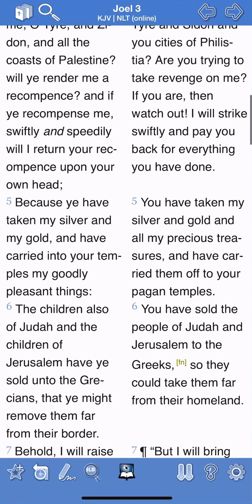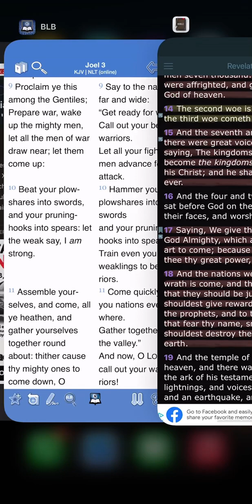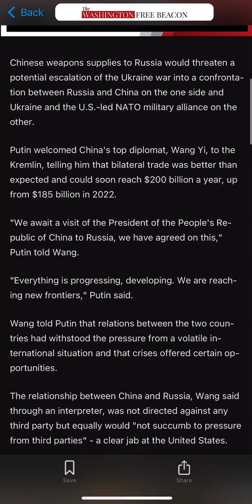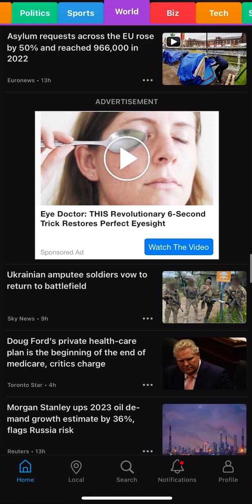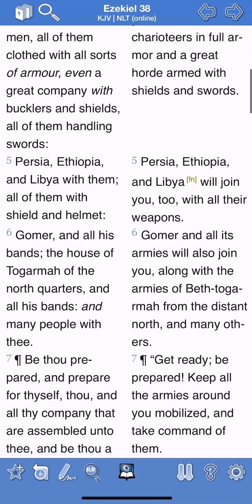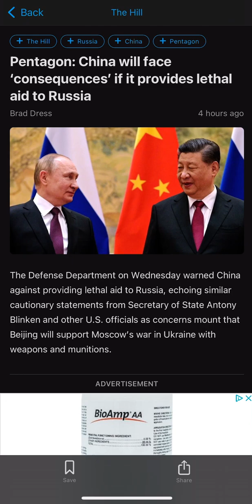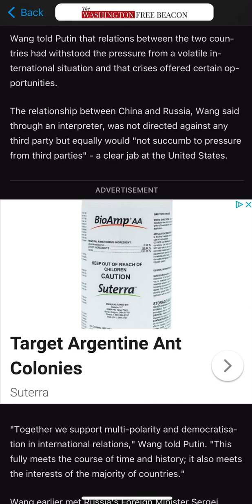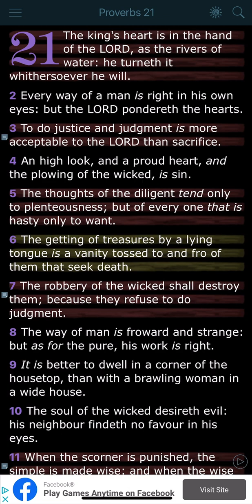WW3 & Prophecy: Nations Picking Sides.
Revelation 11:14 The second woe is past; and, behold, the third woe cometh quickly.